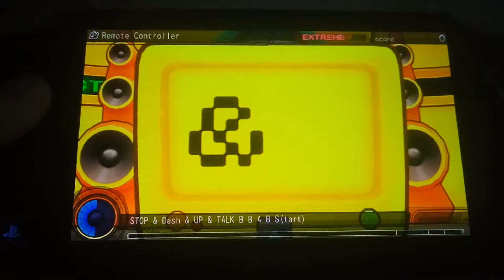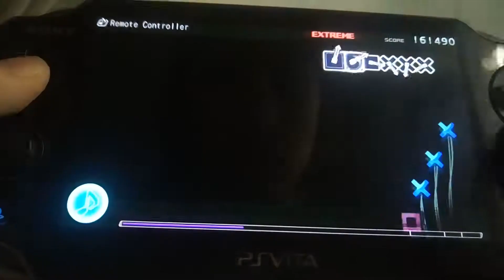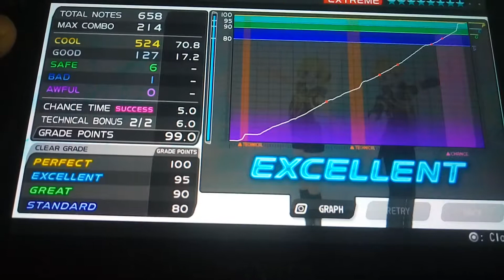Project Diva F — Remote Controller [ EXTREME ]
* кхем * А вот и ещё видос ! Неожидали, что он будет так быстро ? Вообщем решила сделать что-то свое рода " Расписание " и не ленится это лето. А то что-то канал совсем распустился х)
Да, это extreme ! Я их очень жутко боялась, особенно зная какие они на PS VITA сумасшедшие х) Но некоторые вроде дались легко, как и эта зажигательная песня Remote Controller ! Очень люблю уж этих ребят, да и всех Vocaloid'ов вовсе ♡ В какое-то время и вовсе по ним угарала. Чего у меня только с ними не было... Хотя и сейчас тоже есть.